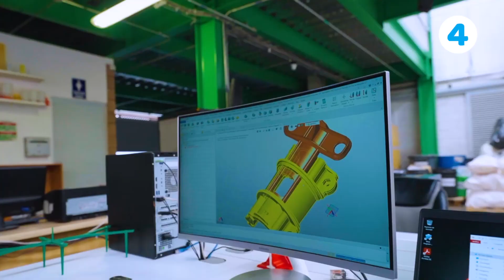HOLA GTO | Conoce las 4 más importantes del 5to Informe del Gobernador Diego Sinhue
HolaGTO 👋🏻 Aquí las 4 más importantes del

1⃣ Gasto de inversión para este año: 14 mil 250 mdp. 🔝
2⃣ Se ha apoyado a la FSPE y las policías municipales. 🚔
3⃣ Estrategia “Guanajuato Contigo Sí” beneficio directo para las familias. 👨‍👩‍👧‍👦
4⃣ Se está en el umbral de un Nuevo Guanajuato. 🤝